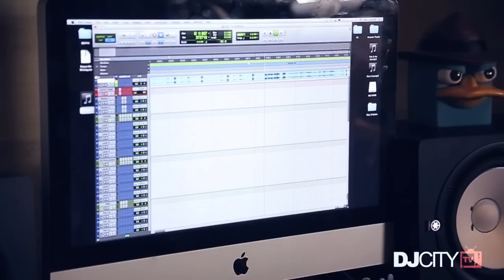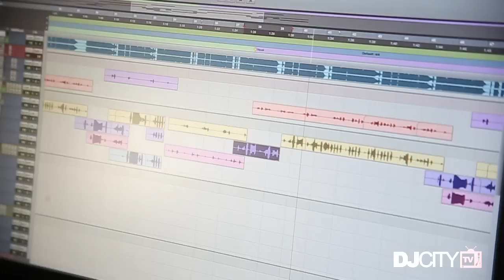Eric Bellinger in the Studio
In this DJcityTV exclusive, singer-songwriter Eric Bellinger takes us behind the scenes in his Los Angeles studio where he's written hits for Chris Brown and Usher. During the session, Bellinger demonstrates his creative process by writing "Catch that P" -- a remix of TeeFLii's "This D."

In addition to penning Chris Brown's "Fine China" and Usher's "Lemme See," Bellinger has also collaborated with Ace Hood, Kid Ink, Nelly, Brandy, and Janelle Monae, among others.